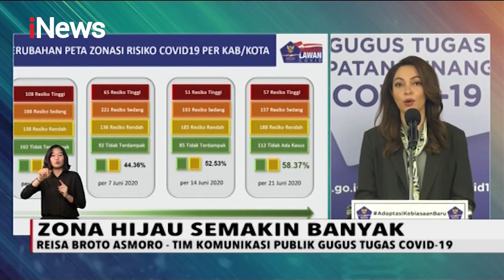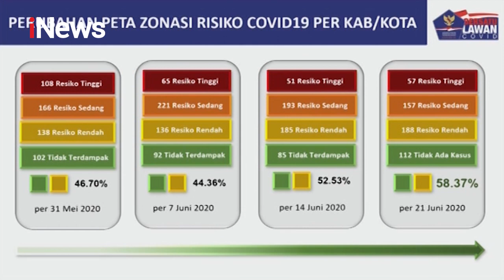Zona Hijau Semakin Banyak, Reisa Broto Asmoro Sampaikan Pentingnya Kerja Sama - iNews Malam 29/06